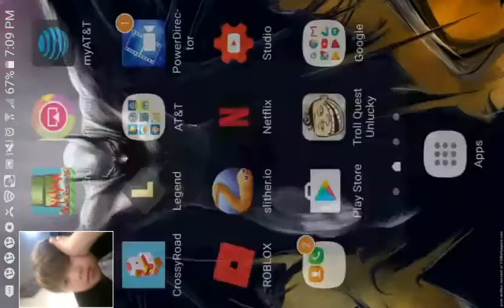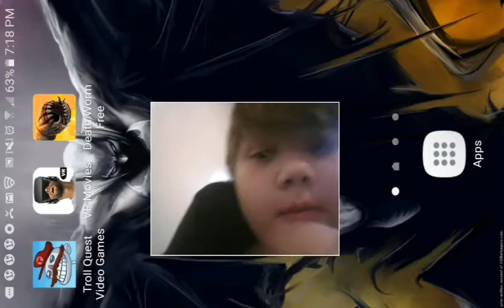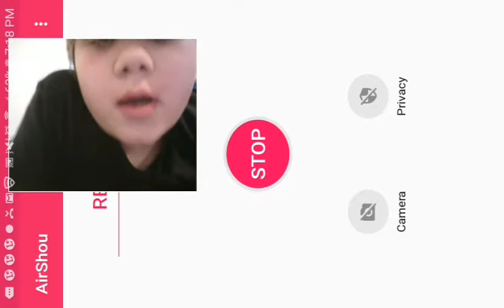Death worm free